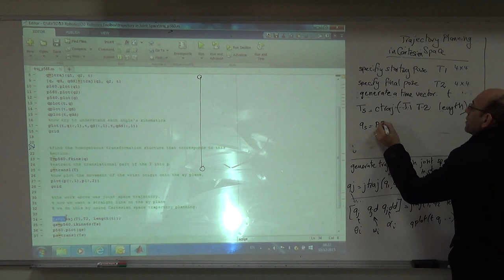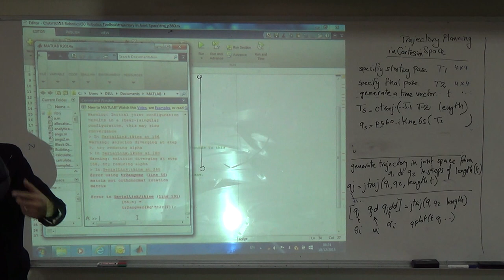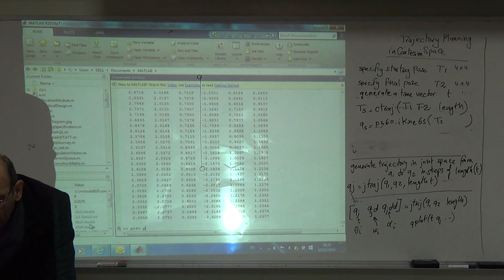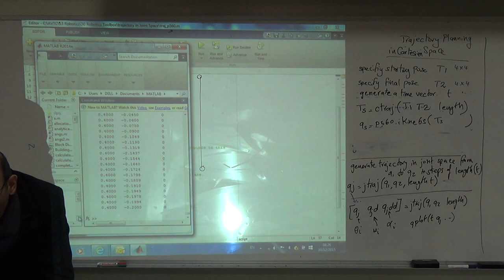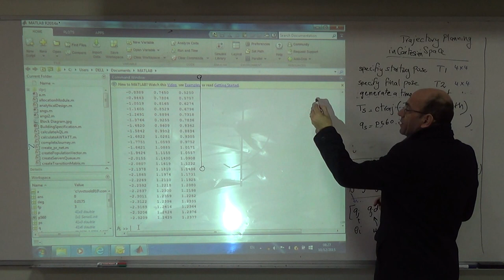Plotting the xy path from the Cartesian Space Planning, 10/12/2015